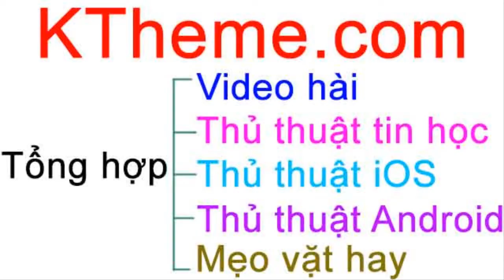Ninja Ryukenden 1 (Ninja Gaiden 1) - Nes Games - Điện tử 4 nút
*Xem thêm:

0. Chơi tất cả các Games với tay cầm Gamepad giá rẻ nhất (TIVI, MTB, Phone)

5. Tổng hợp Roms games NES 4 nút (Download Roms)

Ninja Ryukenden 1